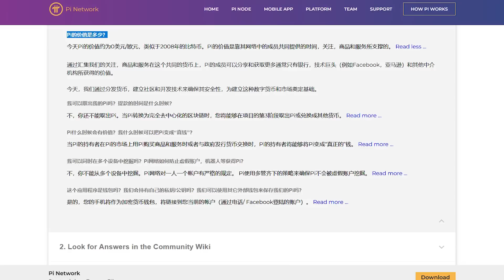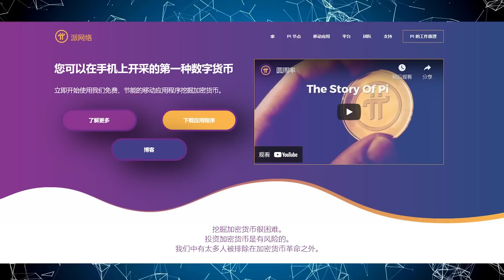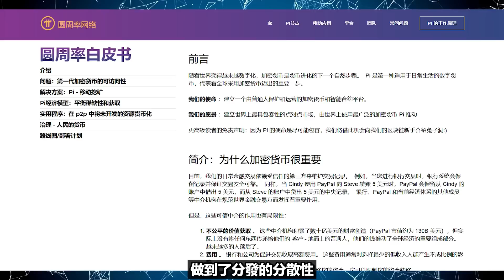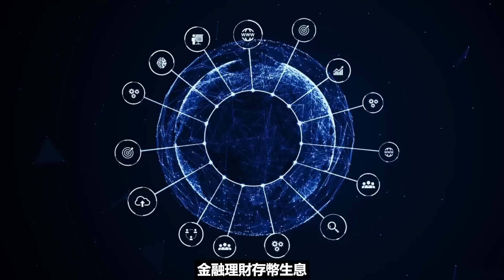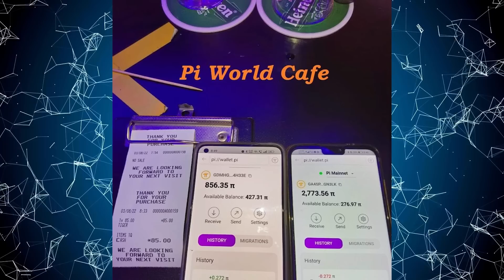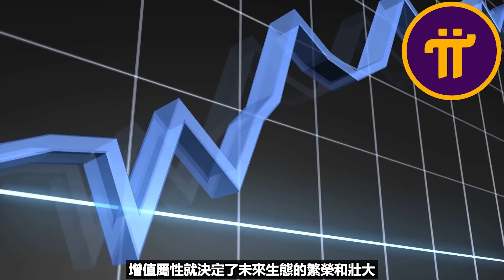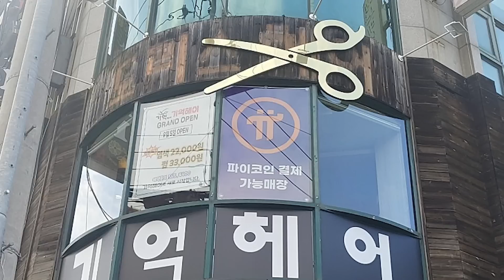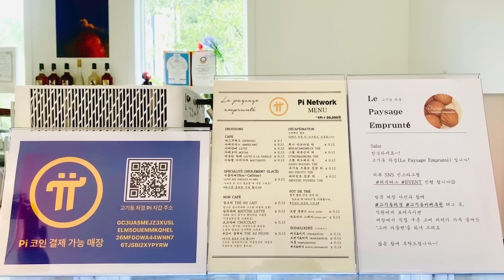【Pi幣是全世界人們共同的財富】未來1年你唯一不能錯過的暴富機會！把握住這次時代財富機遇！Pi Network的初衷就是成為全球流通運用，最廣泛最具有包容性的點對點加密數字貨幣！實現財富自由的機會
•如何參與Pi Network?《Pi Network最完整教學影片&創建Pi幣錢包》
邀請碼    - xiaoxuan1314

(我該選擇哪個鎖倉配置)

❗️注意❗️：新加入Pi Network的朋友一定要跟着註冊教學‼️ (ง︡'-'︠)ง

注意事项:
1) 使用真实名字注册
2) 一个人一个身份只能注册一个账户
3) 验证手机号码和脸书账号
(有任何不明白欢迎留言)
**我没有回你的留言可以在我新发布的影片留言(ɔ◔‿◔)ɔ ♥

 ◎這個項目 Hi Dollars 是由"Bitcoin. com"的前CEO 和Crypto. cōm前CMO一起創辦. 這個項目的域名價值百萬或千萬美金, 然後它的目標是成為全球的區塊鏈銀行. 這是一個前所未有的區塊鏈項目, 完全革新的金融服務

 ◎Bee Network
  邀請碼    ► xiaoxuan1314

👇其它的手機免費挖礦賺錢APP, 以後可能有很高的價值👇
 ◎TimeStope
  邀請碼    ► xiaoxuan131

  邀請碼    ► xiaoxuan1314

邀請碼    ▶️ ZSKEOL

邀請碼    ▶️ 29xp

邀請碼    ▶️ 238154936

邀請碼    ▶️ 36341

邀請碼    ▶️ H5WSYM

✥影片目錄✥
0:00   介紹
0:24   今天的主要內容
0:56   Pi幣是全世界人們共同的財富
4:27   Pi Network金融革命！Pi幣可以換取任何你想要的東西